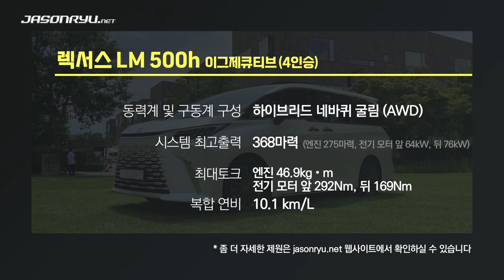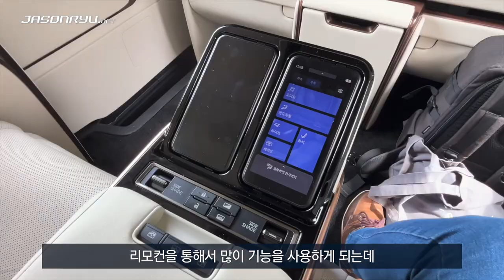[첫 시승] 렉서스 LM 500h 이그제큐티브 with 김학수 기자 / Lexus LM 500h Executive with Kim Hak Soo, reporter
렉서스의 최상위 MPV로 얼마 전부터 국내 판매가 시작된 렉서스 LM 500h를 시승했습니다. 시승차는 국내에 판매되는 6인승 로얄(Royal)과 4인승 이그제큐티브(Executive) 가운데 이그제큐티브였고, 카홀릭 김학수 기자와 같은 차를 타게 되어 함께 이야기를 나눴습니다.

차에 관한 기본 정보는 아래 링크한 글에서 확인하시기 바랍니다.

* 한국토요타가 주최한 시승 행사에서 한국토요타가 제공한 시승차를 타고 촬영했고, 시승차 및 행사 중 음식류 제공 이외의 대가는 받지 않았습니다. 따로 광고나 협찬임을 밝히지 않은 콘텐츠에서 다루는 제품이나 서비스에 관한 평가는 순수하게 주관적인 것으로, 해당 제품이나 서비스에 대한 추천이나 보증을 위한 것이 아닙니다.